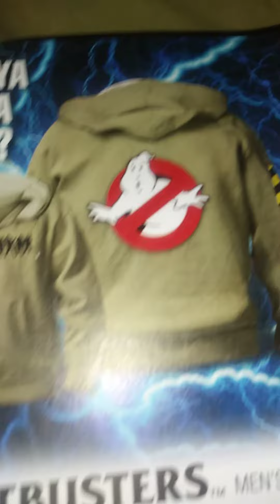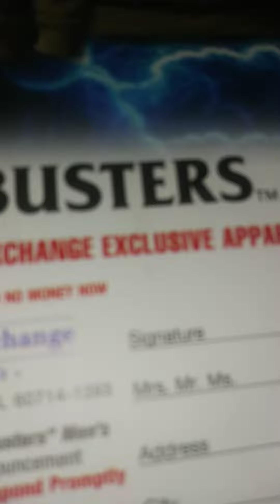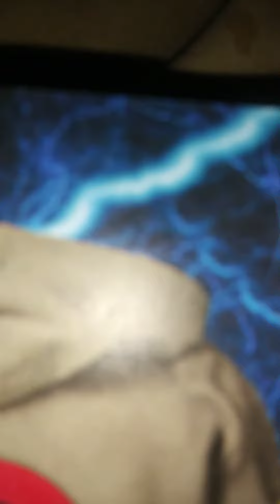October 10th Saturday breakfast 😃 😋 hi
9 25 am est Saturday print time October 15th 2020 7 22 am est temp 53 have a 👍 day 🌹